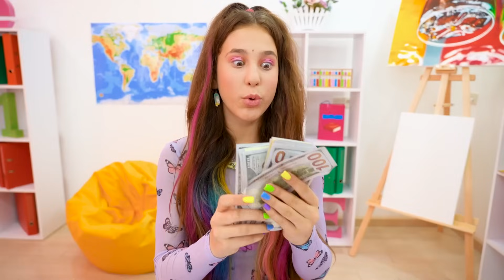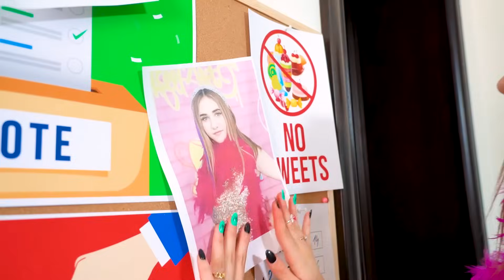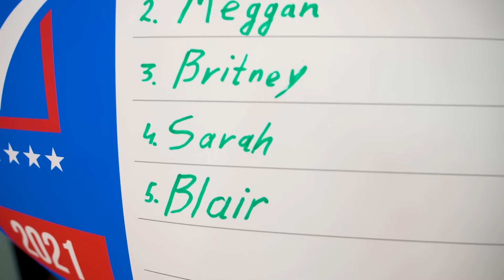Rich Student VS Broke Student | High School Relationships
When you are rich, a lot in your life is decided much easier - you can afford expensive things, or, for example, buy a lot of sweets and treat the whole class with them! But what if your wallet is empty? And is it possible to buy true love or doт't only poor students have problems in relationships, but also rich students?